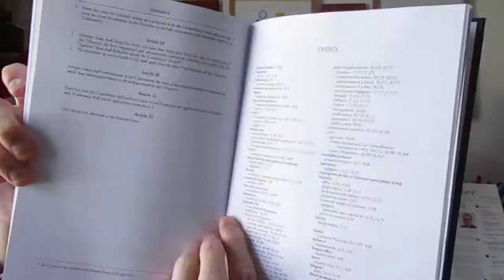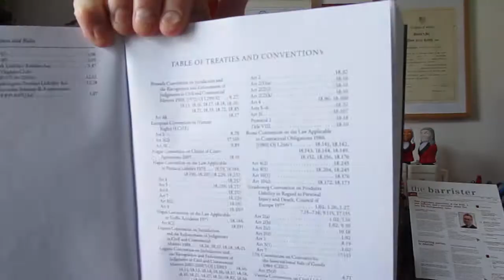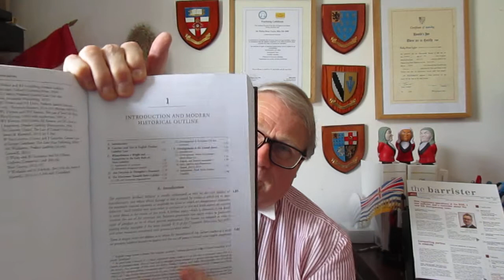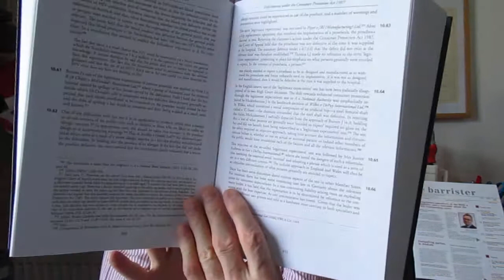Phillip Taylor MBE review. Product Liability. 3rd edition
BOOK REVIEW

PRODUCT LIABILITY
3rd Edition

By Duncan Fairgrieve and Richard Goldberg

PRODUCT LIABILITY: WHAT ARE YOUR RIGHTS WHEN THINGS GO WRONG?
A BROAD INTERNATIONAL APPROACH TO A VITAL AREA OF LAW -- NOW IN A NEW THIRD EDITION

‘Products’ be they shoes, or ships, or sealing wax, are those items or substances which are ‘produced', normally by human hand, or human agency. They manifest themselves in all shapes, sizes, forms, functions, and compositions.

Obviously, the presence of products is global.  Their ubiquity is mind-blowingly obvious -- and the sheer variety of products available is well-nigh infinite, as over the years, new products and attendant services emerge almost daily, usually generated by perceived consumer need.

But if things go wrong with a product, what recourse is available to the consumer?  The answers -- most of them -- and almost an infinite variety of them -- emanate from the law relating to product liability.

Fortunately for lawyers everywhere, especially when so many court proceedings are going virtual as remote hearings, the long established legal text  on product liability, long regarded as definitive, is now out in a new third edition published by the Oxford University Press and written by two leading authorities in this field, Duncan Fairgrieve and Richard Goldberg.

Now completely updated from the previous edition of 2004, this new edition supplies that which has become rather desperately needed in these desperate times:  a clear statement of the law of product liability in all its variety and complexity.  Now long overdue, this edition certainly reflects the changes in the ways that most people now view products and how said products are marketed over the internet.

What has not changed too much since the ‘snail in the ginger beer’ case of Donoghue v. Stevenson is the vulnerability of the average consumer to product defects, some of which can and do threaten life and limb.  The authors offer a (very) short list of these to include breast implants, pacemakers and hip protheses as well as faulty mountain bikes, motorcycles, car tyres ‘and even a coffee cup.’  Vaccines too are listed. How truly relevant to today.

Featuring prominently in the text, therefore, is a detailed discussion of, for example, the Consumer Protection Act 1987, concerned primarily with liability for defective products.  Other areas discussed include liability in tort for negligence... product safety and the criminal law... conflict of laws -- and much more.

The latter especially, offers an international dimension to the text, as it covers not only the subject as it has developed in English law, but also provides numerous references to the equivalent laws in other jurisdictions, including the United States, Canada, New Zealand, France, and Germany.  This of course will be directly relevant to those who practice in ‘an increasingly globalized market’ in which we all seek to prosper.

Within its more than a thousand pages, this text covers every conceivable aspect of this wide-ranging and often complex subject where the continuing focus is on duty of care. Certainly, lawyers will appreciate its accessibility and clarity, as will many a litigant in person.  Indeed, this is a particularly useful reference for professionals who must construct quite intricate skeleton arguments for court hearings on product liability litigation.

Lawyers and the judiciary too, as well as researchers, should be jolly grateful to OUP for keeping us all up to date with developments in this important, fast changing, and vital area of the law.

The date of publication of this hardback third edition is 9th May 2020.